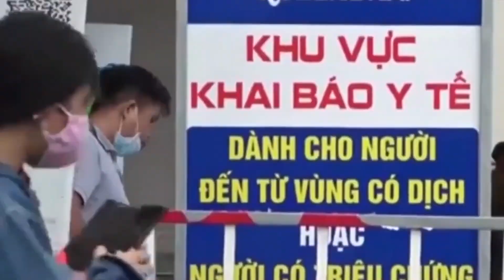Người dân ĐỔ XÔ, chen chúc đi xét nghiệm Covid19 kiếm "giấy thông hành"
Sau khi tỉnh Đồng Nai, TP Dĩ An (Bình Dương) quy định từ nay, toàn bộ người đi, về, đến từ TP.HCM và Bình Dương phải có giấy xét nghiệm âm tính, nhiều người dân ở TP.HCM đã đổ xô và chen chúc đi xét nghiệm COVID-19 để lấy giấy 'thông hành'. Nhiều bệnh viện rơi vào tình trạng quá tải, không đảm bảo quy định phòng chống dịch.